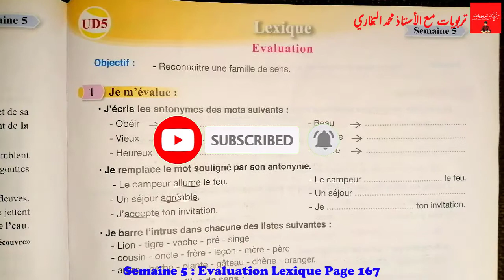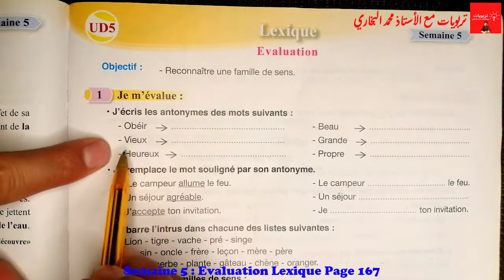Pour communiquer en Français 5AEP, LEXIQUE : EVALUATION ET CONSOIDATION , UD5 Page 167